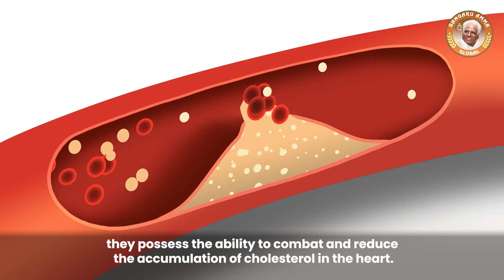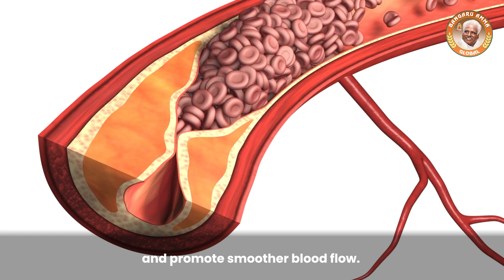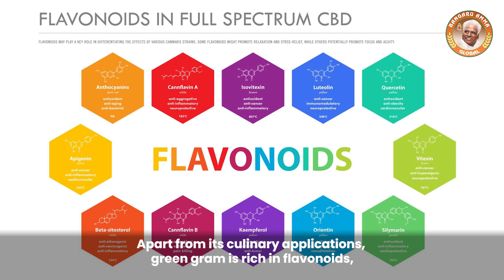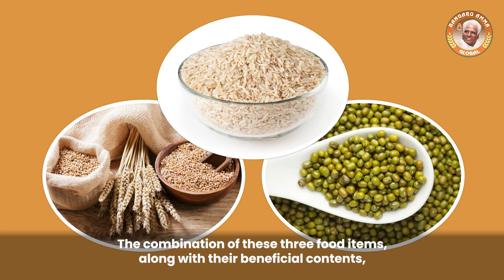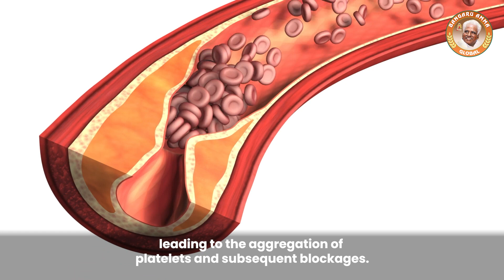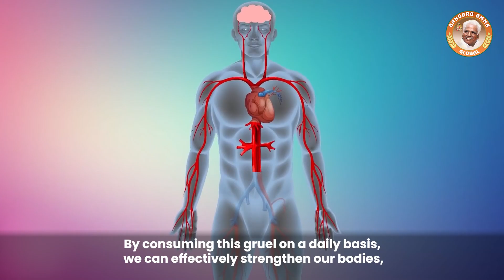Heart Ailments Part 2-Cholestrol | Siddha Dr. Arulsorubi | Jun 23, 2023 | Om Sakthi Global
Amma has also given us an additional medicinal suggestion in the form of a specific food item that should be included in our diet. These food items can be consumed alongside any other medications prescribed by doctors.